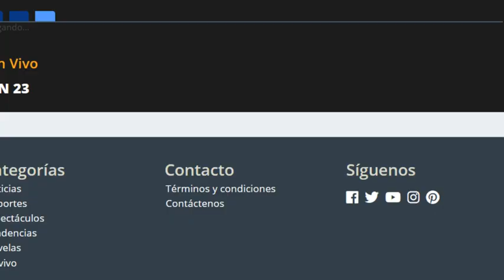Presidente del Congreso se refiere sobre la pena de muerte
Presidente del Congreso sobre la pena de muerte "Jurídicamente no es viable, pero si hay voluntad de aprobarla".